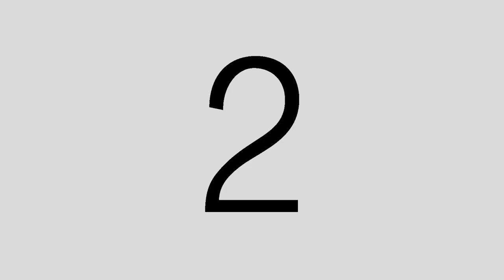Tírale –La heavyllana–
Esto es lo que pasa cuando compras bisutería barata y tienes que ir a devolverla.

Embolados sin fin, trifulcas sin cuento, aventuras, acción, miedo, borrachuzos!!

Batería, idea original y letra: Benja. Guitarra y edición de audio y vídeo: Danny May.
Guitarra y voz: Jorge. Bajo y vocecillas varias: Chapu.

Agradecemos su colaboración en este vídeo a Peter Jackson, al autor de la copla y a María del Monte (del destino). ¡Por La Comarca!